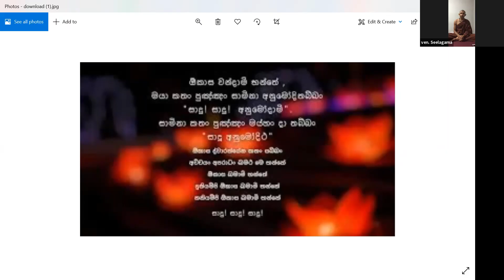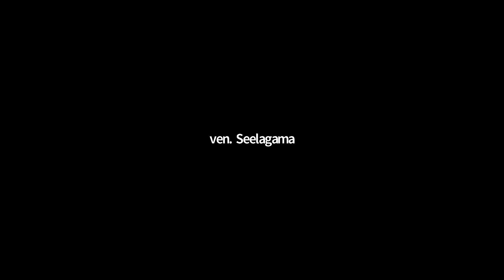007SL මෛත්‍රී භාවනාව ලෝක වාසින් වෙත Ven Seelagama Gnanasiri (සීලගම ඥානසිරි) Thero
මෛත්‍රී  භාවනාව ලෝක වාසින් වෙත සහ විදසුන් වඩන ආකාරය සංශිප්තව
පුජ්‍ය සීලගම ඥානසිරි ස්වාමින්වහන්සේ

මැල්සිරිපුර නාඋයන ආරණ්‍යයේ කමටහන් ගුරු ස්වාමින්වහන්සේ නමක් මෙන්ම  බුරුමයේ පා අවුක් ආරණ්‍යයේ ගුරු පුහුණුව අවසන් කල ස්වාමින්වහන්සේ නමක්.
නාඋයන කලනමිතුරෝ එකතුව විසින් සිදුකරගෙන යයි .

ස්වාමින්වහන්සේ කරන පොදු භාවනා කමටහන් සහ  දේශනා sසදහා සහභාගී වීමට සැම ඉරිදා සවසකම සවස හතරට පහත ලින්ක් එකෙන්
Meeting ID: 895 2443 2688
Passcode: 54321